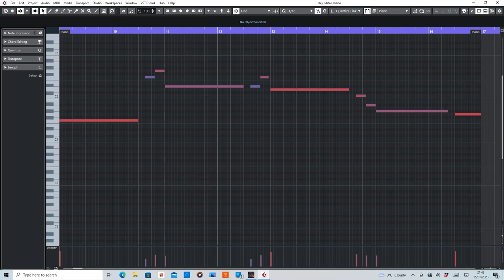Oceanic (Above & Beyond pres. Tranquility Base) MIDI Rearranged by De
MIDI section of Oceanic by Above & Beyond pres. Tranquility Base.

Equipment used:
Cubase Artist10
Sylenth1